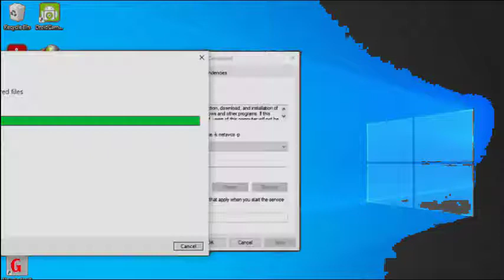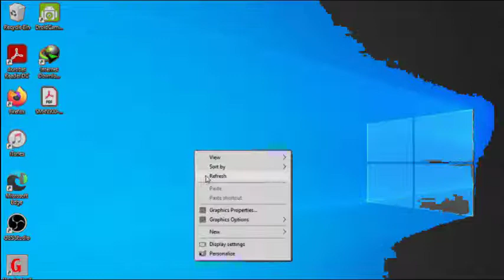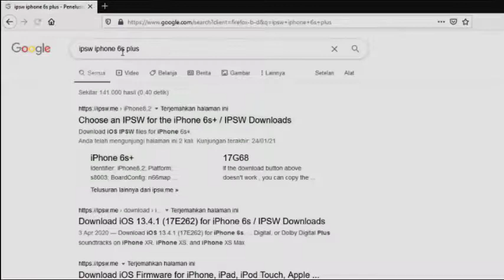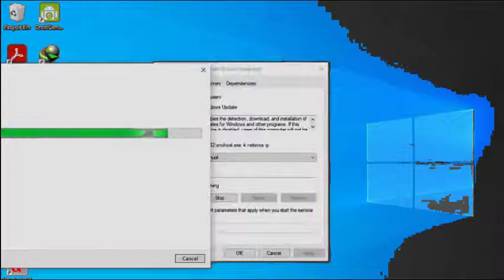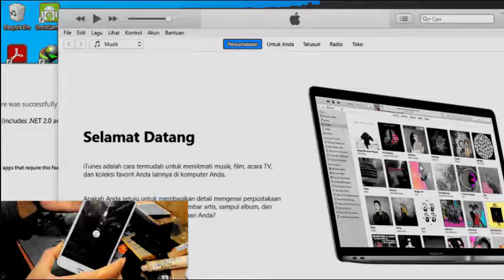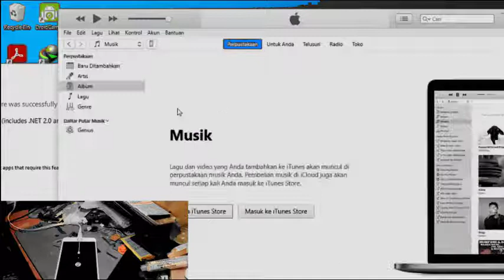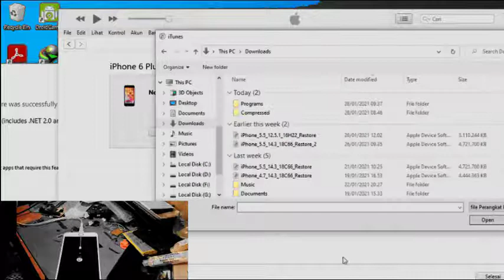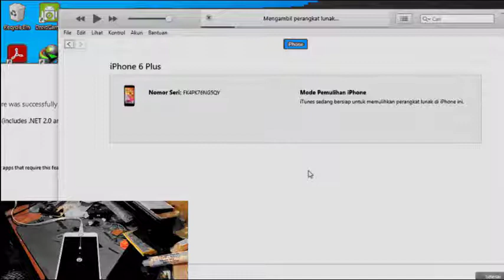Cara Mudah MENGATASI IPHONE BOTLOOP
kali ini saya berbagi video Cara Mudah MENGATASI IPHONE BOTLOOP, karena sebagian orang yang bertanya tentang service iphone bootloop , mudah mudahan video ini bermanfaat ya walaupun video ala kadarnya.